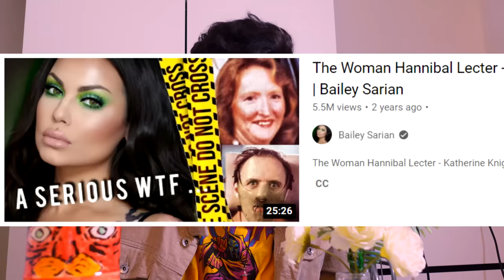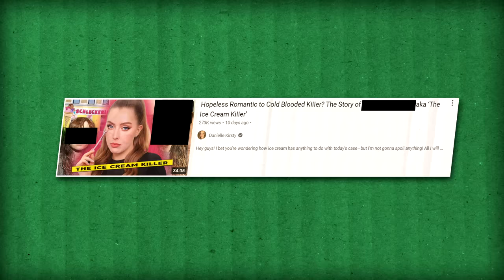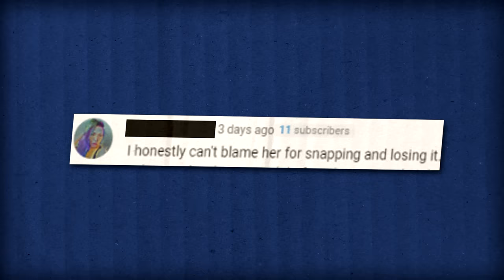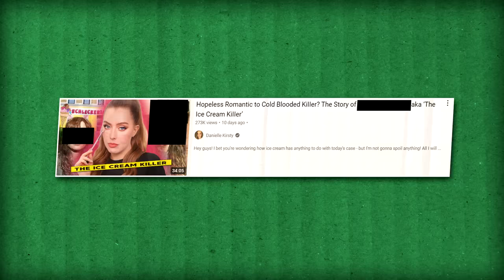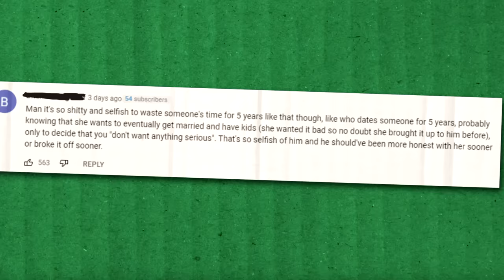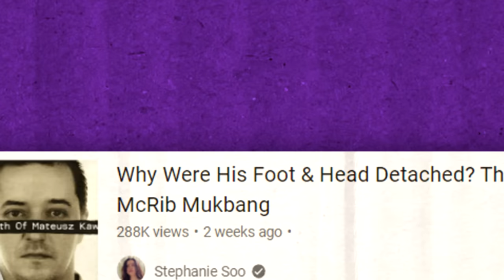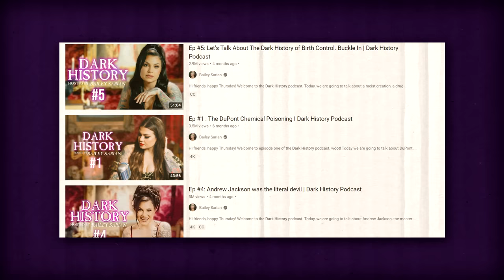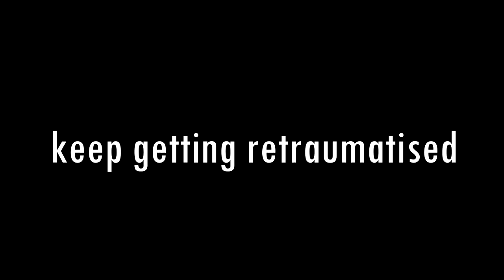The Broken Morality Of True Crime Videos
Are True Crime Videos Morally Bankrupt?. We'll be discussing a few youtubers, Bailey Sarian, Stephanie Soo, Kendall Rae and moooore!
We'll also be talking about the concept of mukbang true crime channels, makeup true crime videos and ASMR true crime videos.

Few sources:
Tiger king: The Problem with True Crime
I play a clip from that one.

This is where the Mindy Pendleton interview is from.

-  Shanann Watts' Relatives Plead For Online Harassers To Stop Spreading Lies
This one is mainly a report stating what Shannan's father said